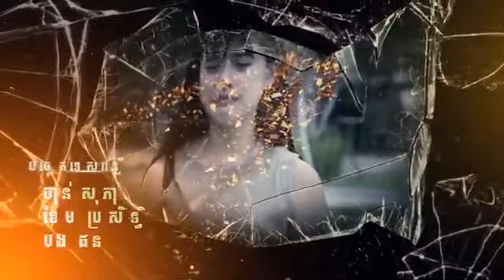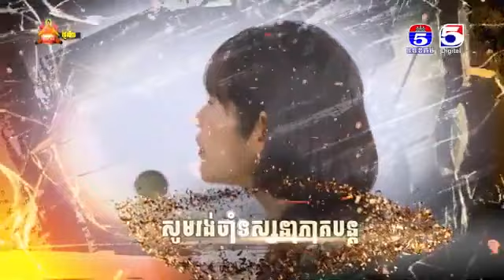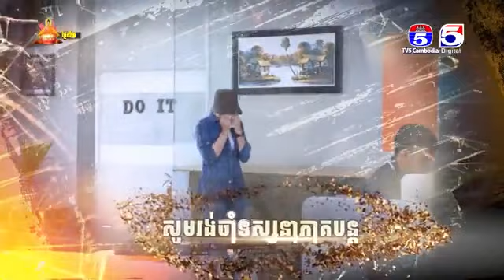រឿង ទឹកភ្នែកពណ៌ភ្លើង ភាគទី ៣២